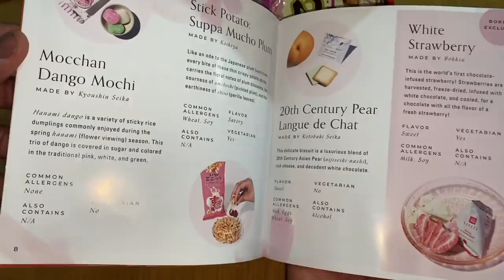WE CAN'T BELIEVE IT'S OVER!!! AVATAR: THE LAST AIRBENDER Book 3 Episode 21 | SOZIN'S COMET REACTION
This is our Group Reaction & Review to AVATAR: THE LAST AIRBENDER Book 3 Episode 21 FINALE. In this episode, we see Aang defeating the Phoenix King Ozai and Katara defeating Azula. Zuko becomes the Firelord.